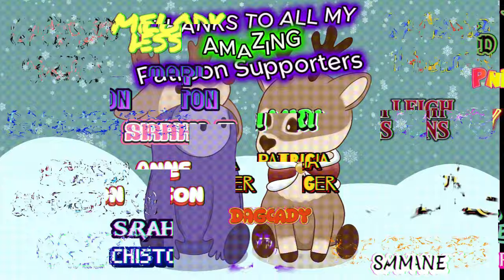DON'T MESS WITH THE SMART GIRL!!!!!!! Blind reaction to Lydia the Bard - Belle's Villain Song